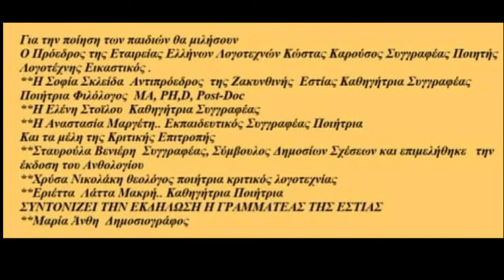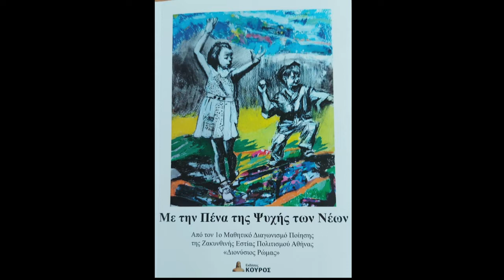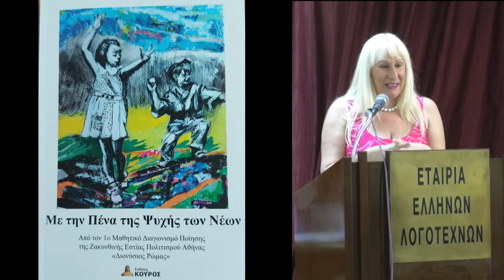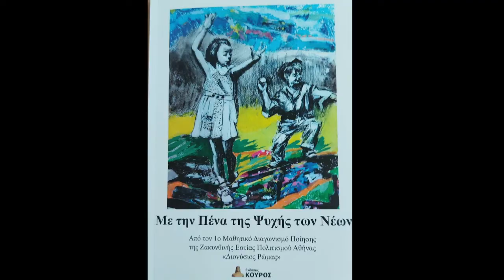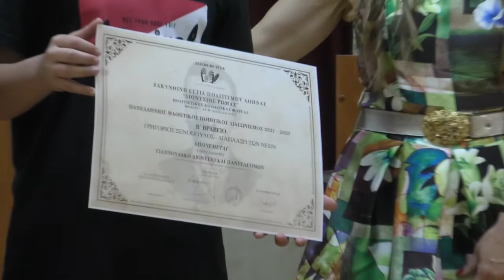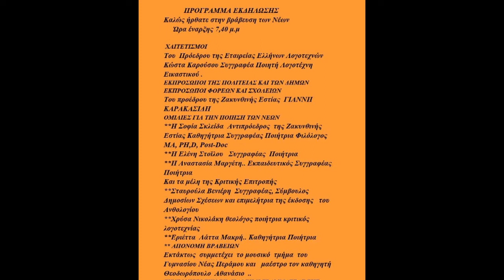Απονομή βραβείων Μαθητικού Ποιητικού Διαγωνισμού 2021- 2022 Ζακυνθινής Εστίας